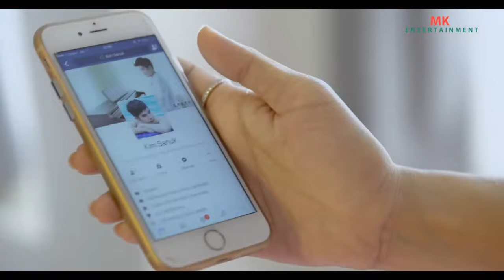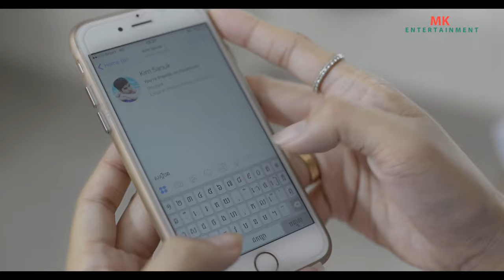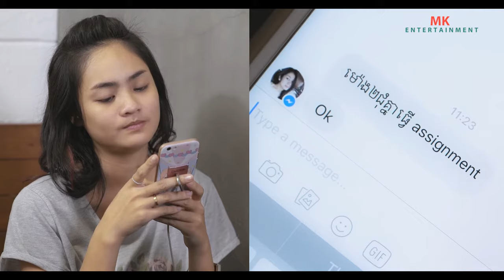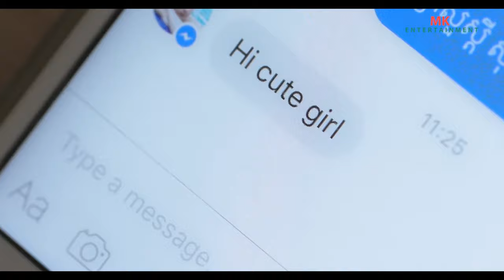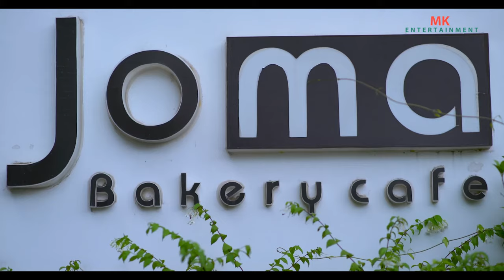សុខ​ សុម៉ាវត្តី ប្រាប់លោក​ លី វ៉ាហេដ ពីការបែកបាក់ស្នេហាលើកទី៣របស់ខ្លួន - Short Clip - ខូចចិត្តអាជីព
FILM DESCRIPTION:
អ្នកនាង​ សុខ សុម៉ាវត្តី ប្រាប់លោក លី វ៉ាហេដ ពីការបែកបាក់ស្នេហាលើកទី៣របស់ខ្លួនទាំងឈឺចាប់ ធ្វើអោយលោក លី វ៉ាហេដ កាន់តែអាណិតនាងលើសដើម។

*ហាមការយកទៅធ្វើអាជីវកម្មបន្តអ្នកដែលបំពានយើងនឹងធ្វើទៅតាមផ្លូវច្បាប់។

ទស្សនារឿងនៅផ្ទះប្រឆាំងកូវីដ19 !
01-កាត់បន្ថយទៅទីប្រជុំជន!
02-ពាក់ម៉ាស់អោយបានត្រឹមត្រូវ!
03-លាងសំអាតដៃអោយបានស្អាតជាមួយអាល់កុល រឺ សាប៊ូ

@MK Entertainment. And one more thing please do not copy my any Video for posting because i trying hard to do my Video so just helping for support and do not for copyright over for copyright Thanks..